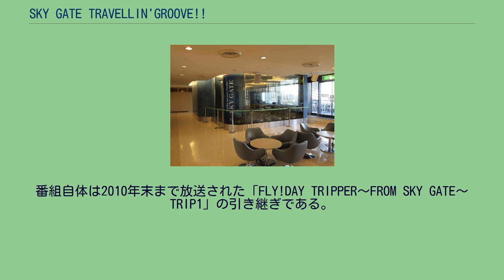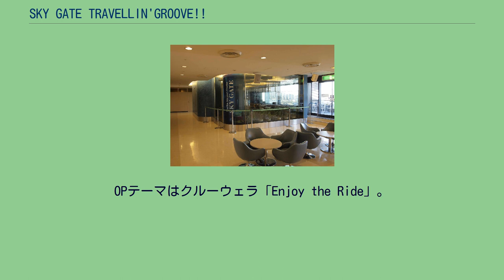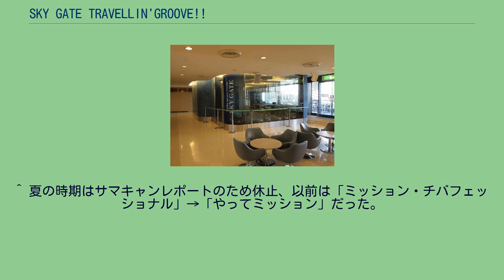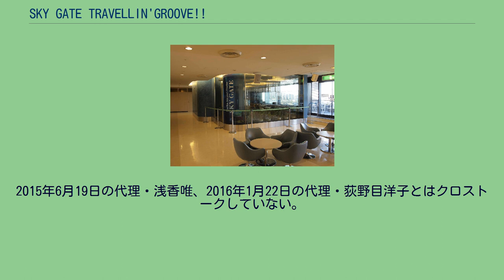SKY GATE TRAVELLIN'GROOVE!!